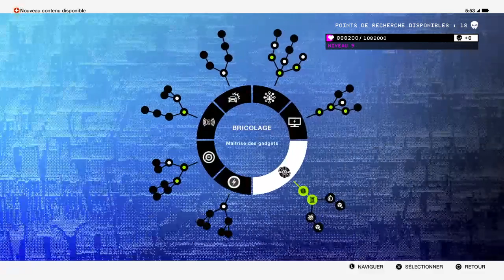Watch Dogs 2 Legion SF|EP 08 Hacker War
Twitch.tv/Streetsidegame / ALLDAY

This mission represents the first real conflict between DedSec and Prime_Eight outside the game's multiplayer. In the mission, Marcus Holloway must reclaim the DedSec network after it is seized by Lenni, who proceeds to troll them and belittle them all the while. It is also shown just how deeply-rooted...

streamer : grimo and me

Live in 24H
Twitch.tv/Streetsidegame / ALLDAY
Twitch.tv/Sonorside / All weekend